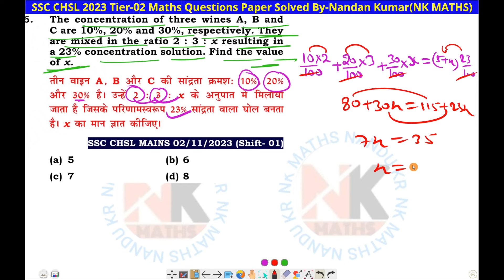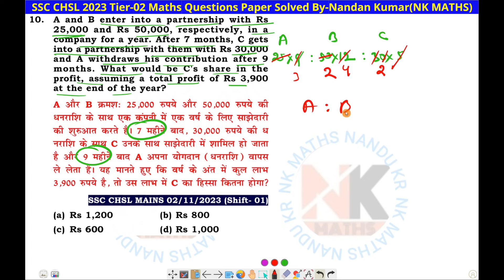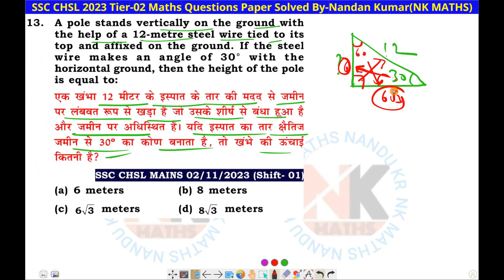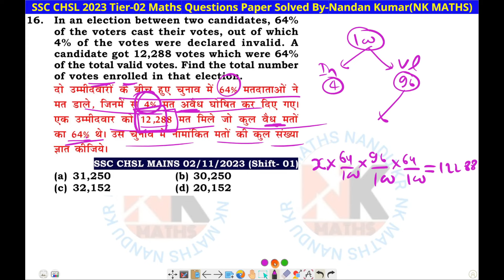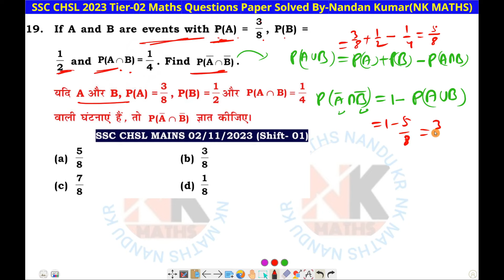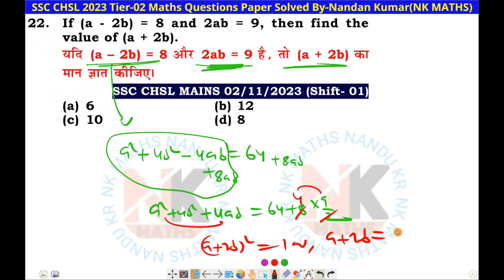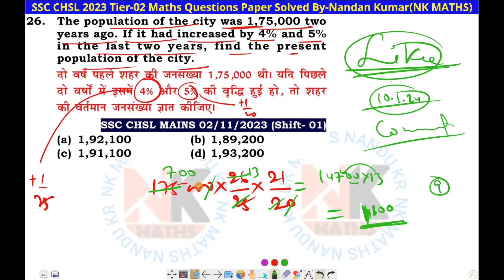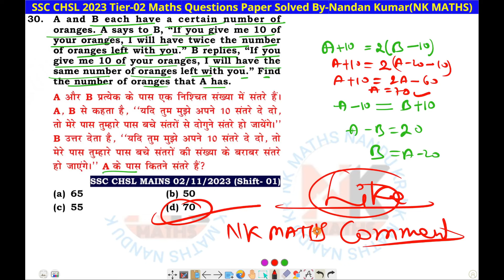SSC CHSL tier 2 exam 02.11.2023 Maths Solved Paper : CHSL Tier-2 exam maths Solution by Nandan kumar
SSC CHSL 2023 Mains Maths Solved Paper : SSC CHSL Tier-2 exam maths Solution by Nandan kumar

In this video you will get solution of SSC CHSL 2023 Tier-2 Exam held on 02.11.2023. All 30 Questions have been solved with best possible method.